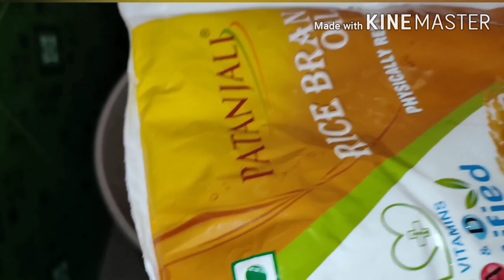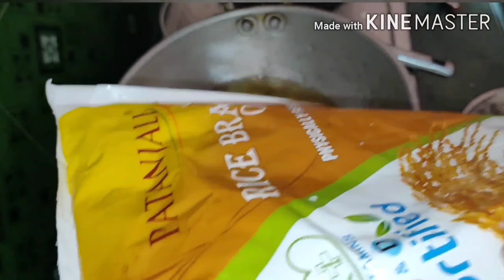ମସଲା ବରା | Masla Bara | Masla Vada| Stuffed Vada | Odia Rosei